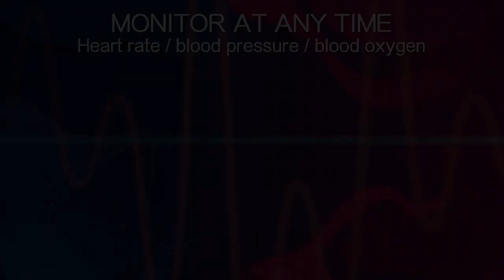Digital Watch online Buy